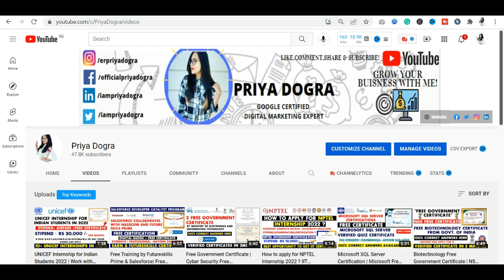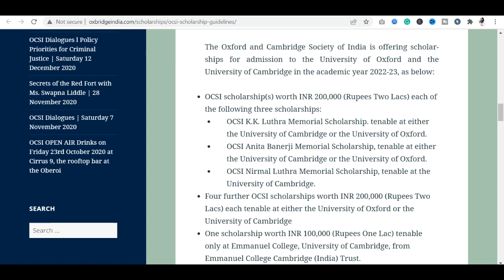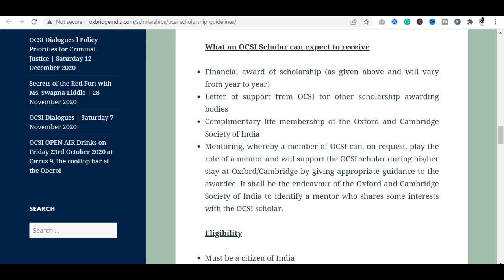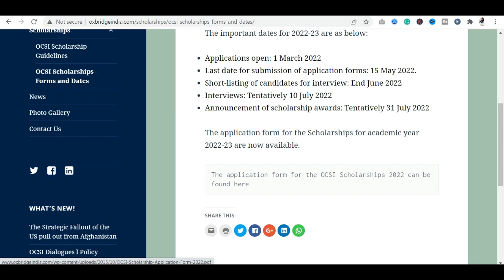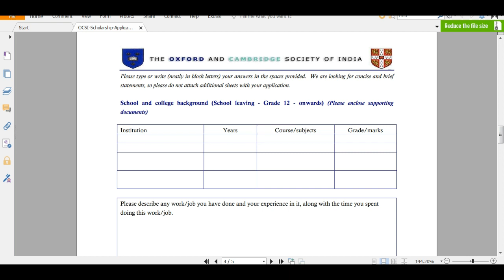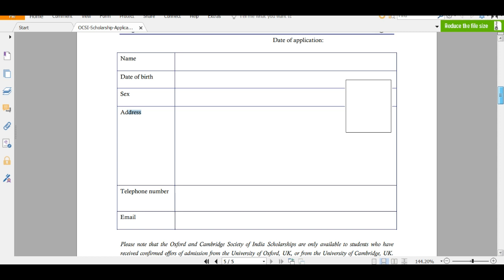Fully Funded Scholarship to Study in Oxford and Cambridge University for Indian Students 2022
scholarship 2022
top scholarship to study abroad
scholarships to study canada
oxford scholarship
cambridge scholarship
fully funded scholarships for indian students
top scholarships to study abroad
scholarships to study abroad for indian students after graduation
scholarships to study abroad for indian students after 12th
scholarships to study abroad for indian students
phd scholarships for indian students to study abroad
scholarships for indian girl students to study abroad
scholarships for indian students to study abroad after 10th
scholarships for indian students to study abroad after 12th commerce
scholarships for indian students to study law abroad
scholarships for indian medical students to study abroad
full scholarships to study abroad for indian students
How can I get full scholarship to study abroad?
scholarship for master degree in uk